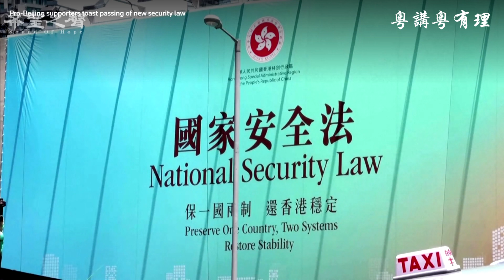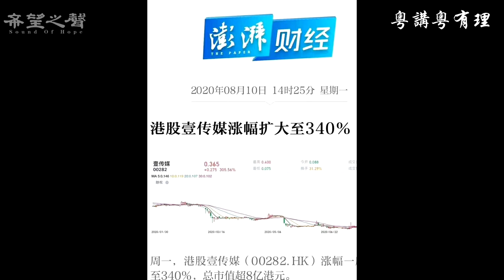【粵講粵有理】中共洩憤大抓捕黎智英、周庭等人, 國際不能止於你一拳我一脚, 要做就徹底的做.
香港瘋狂大抓捕   黎明前的黑暗？【粵講粵有理】

主持人: 石頭、路橋

圖源: pixabay.com, 美聯社, 網絡, CNA,視頻截圖